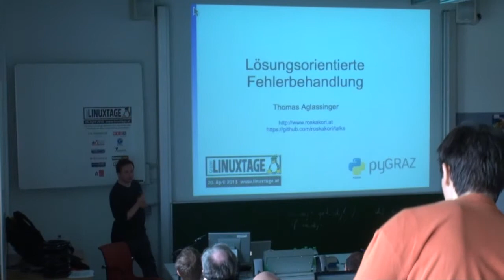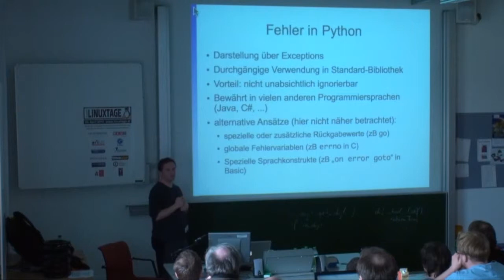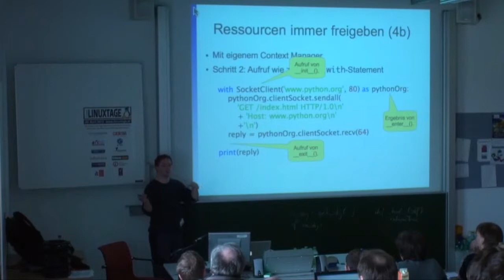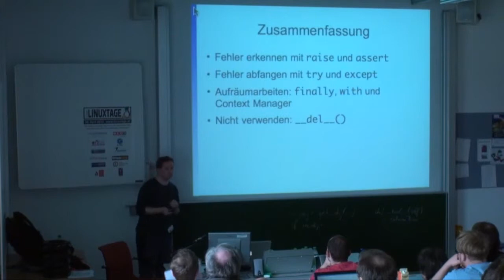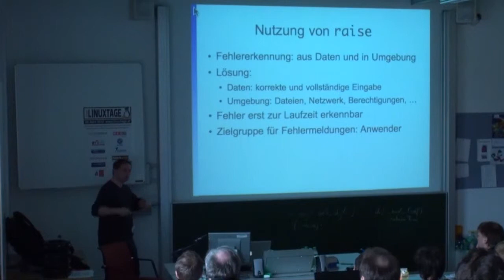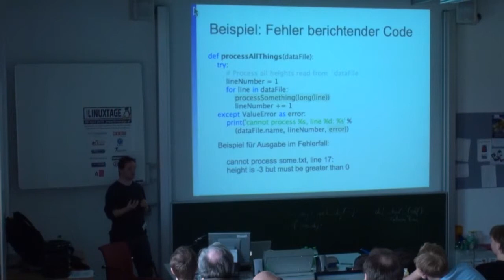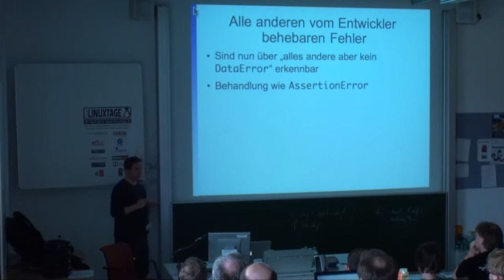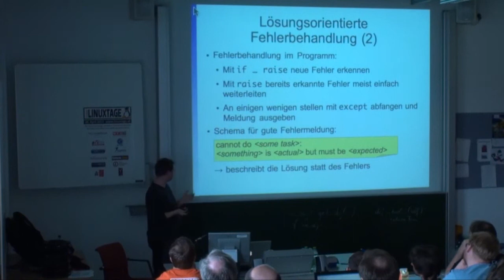Lösungsorientierte Fehlerbehandlung - Thomas Aglassinger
Mit einfach wartbarem Code zu aussagekräftigen Fehlermeldungen

Ziel des Vortrags ist, Entwickler in die Lage zu versetzen, die in zahlreichen Programmiersprachen vorhandenen Exception-Mechanismen so zur Fehlerbehandlung zu verwenden, dass Programme beim Auftreten von Fehlern den Benutzer bzw. den Entwickler bestmöglich bei der Korrektur unterstützen. Der Quellcode bleibt dabei kompakt einfach zu warten.